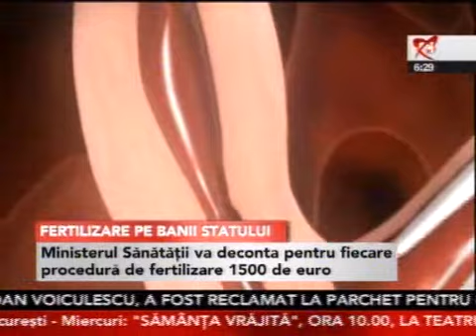SOS Infertilitatea - "Fertilizare pe banii statului" - Realitatea TV